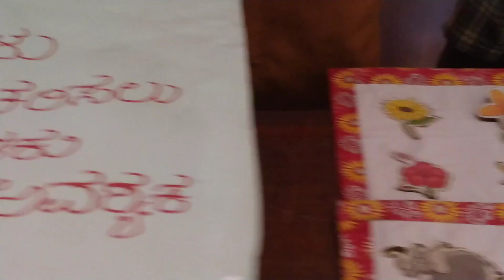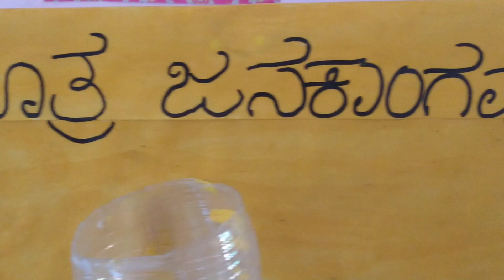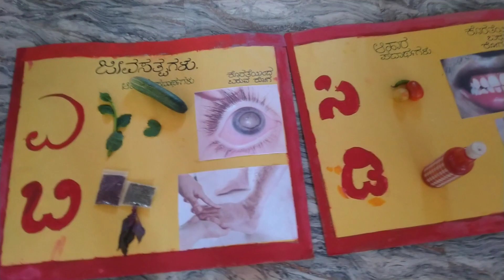ಸರಕಾರಿ ಹಿರಿಯ ಪ್ರಾಥಮಿಕ ಶಾಲೆ ಕೂಡಬೆಟ್ಟು ಮಾಳ .ವಿಜ್ಞಾನ ಮತ್ತು ಕರಕುಶಲ ವಸ್ತುಗಳ ಪ್ರದರ್ಶನ.